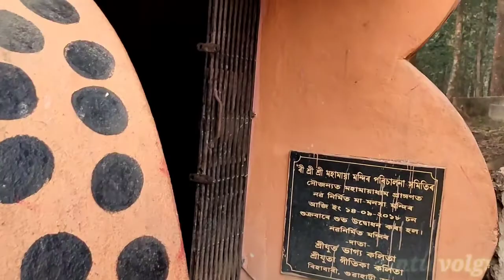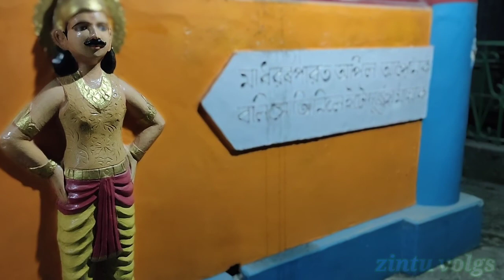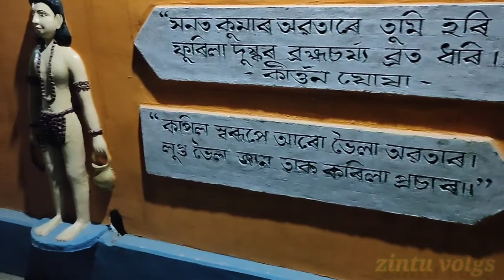dhubri mahamaya mondir darkhan//dhubrir aru bikhekh mondir kisumanu dorkhan🙏🙏🙏🙏🙏🙏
amar aru video apuna luke dhubri r mahamaya mondir aru durga mondir, shiv mondir, krishna madir aru maa monokha mondir ah bor khokolu bur mondir dakha pabor. ah bor mondir sob dhubri ase .

  ami vl ke dukhabo nuwaruleu thulmul ke dekhabo sesta korisu. amar kiba vul vanti hobo u pare amak khoma kori dibo. eman khini loi prhar babe dhanaybat ...

ki vl pale ki bea pale mok comment kobo byy ako log pam♥️🙏🙏